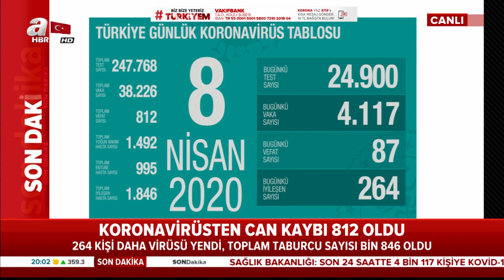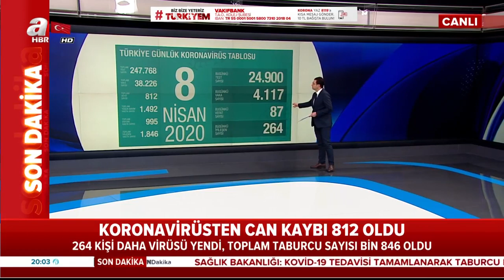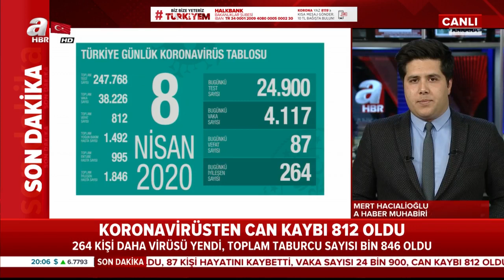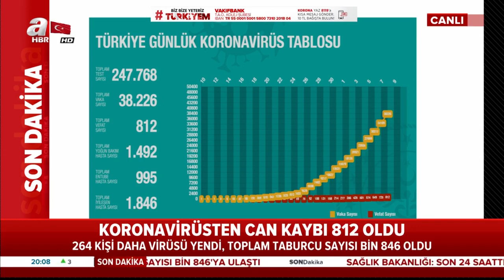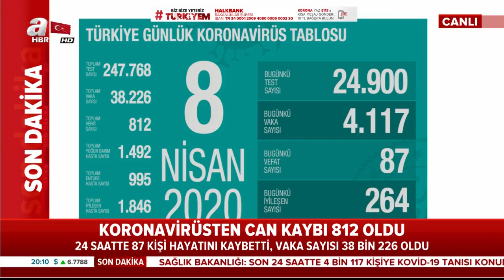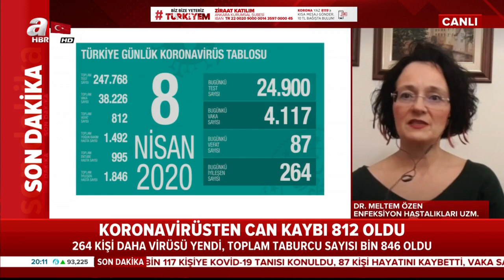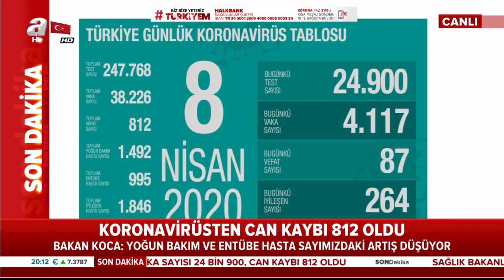Sağlık Bakanı Koca Açıkladı! Koranavirüsten Can Kaybı 812! Toplam Vaka 38 Bin 226! / A Haber